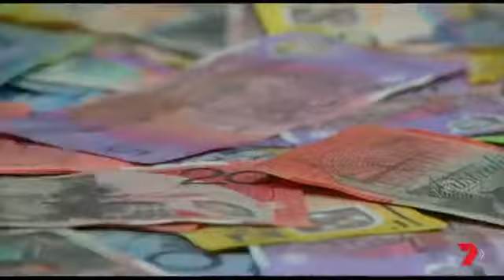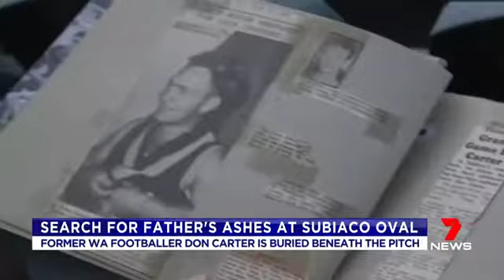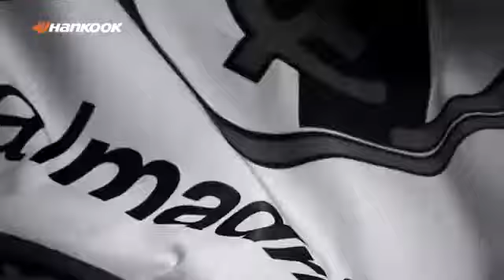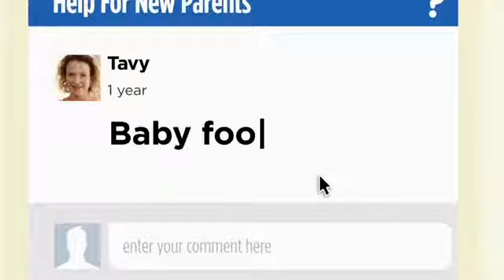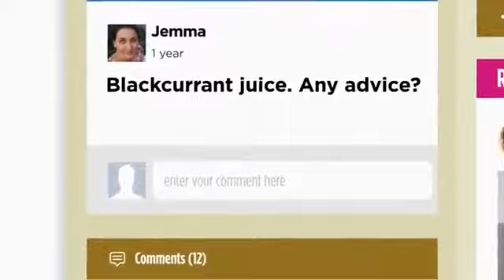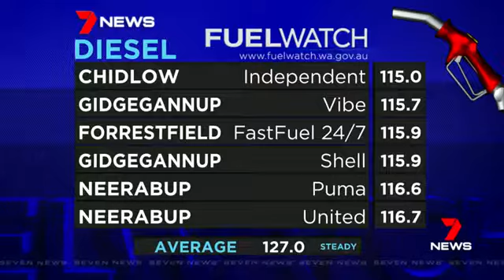Seven News Perth (9th September 2017)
The news, sport and weather of the day in a shortened 30-minute edition of Seven News Perth, airing at 5pm local time due to the AFL finals coverage.

The latest news, sport and weather in a shortened 30-minute edition of Seven News Melbourne, airing at 7pm AEST due to AFL finals coverage. With Blake .

A full bulletin to the Sydney edition of Seven's Afternoon News with Angie Asimus (news), Jim Wilson (sport) and David Brown (weather). Includes minor blooper .

The latest news, sport and weather from Seven News Queensland. With Kay McGrath (news), Shane Webcke (sport) and Tony Auden (weather).